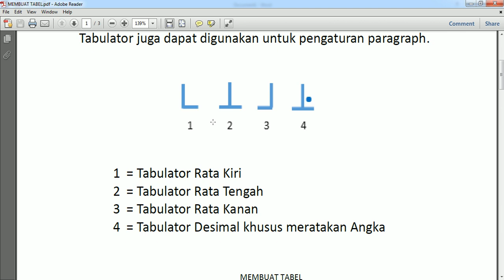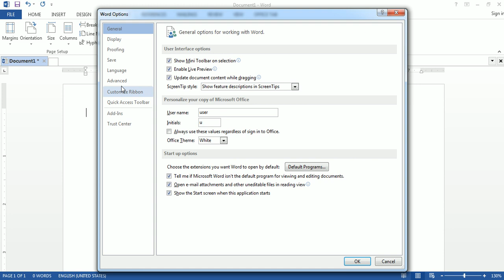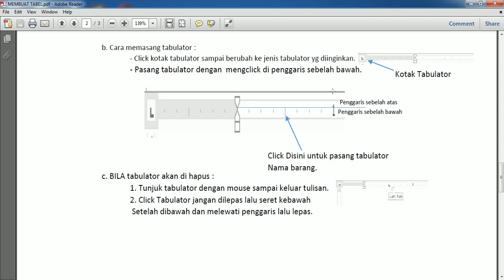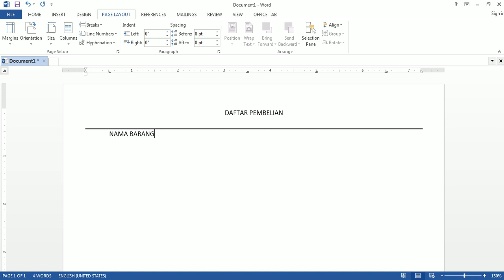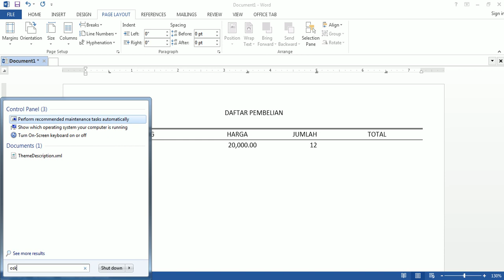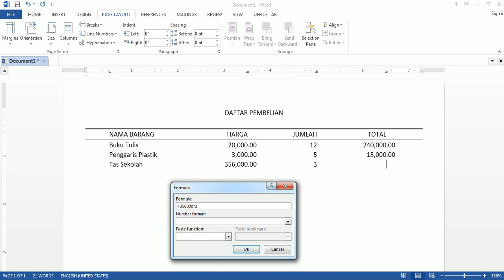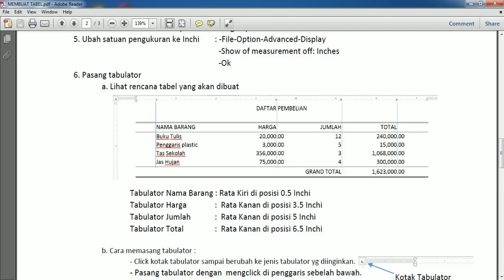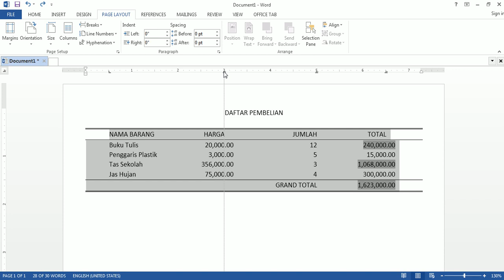Pengisian Tabel Menggunakan Tabulator